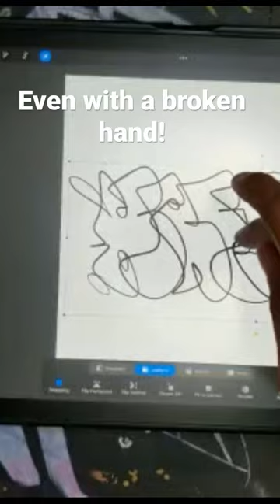Broken hand ARTIST!